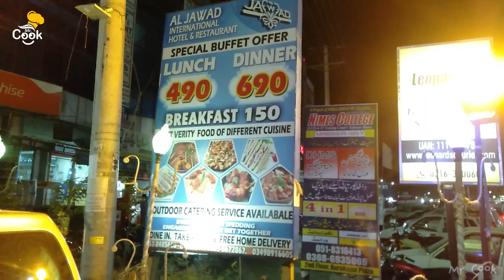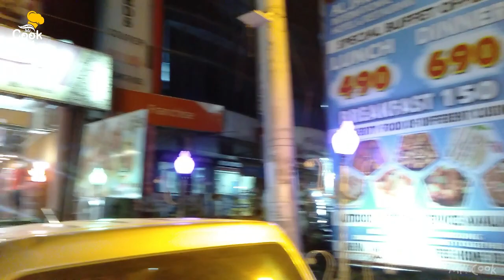32 Dishes Buffet Dinner In Just 490 | Breakfast 150 | Al Jawad Restaurant Islamabad | Mr.Cook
Lunch Buffet in just 490 & Dinner Buffet in Just 690 And Breakfast 150 Hotal In Islamabad For Medal Class and Poor Peoples | Al Jawad Restaurant | Street Food Islamabad

Address: Al Jawad International Hotel & Restaurant Main Lehtrar Road, Khanna Pul, Khanna, Islamabad, Islamabad Capital Territory